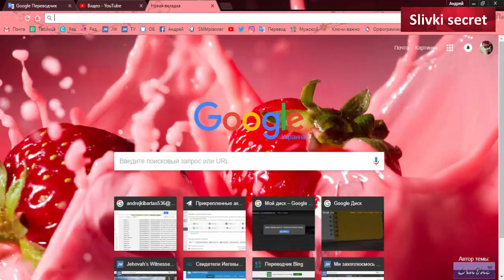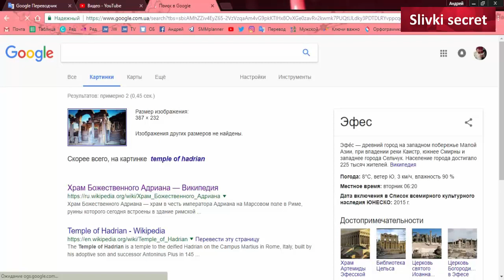Как найти картинку в интернете по фото